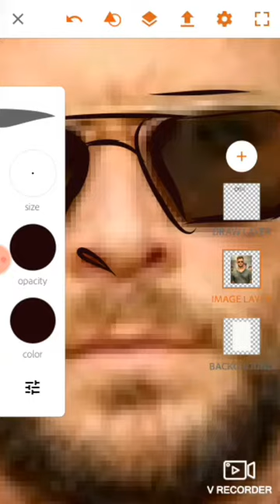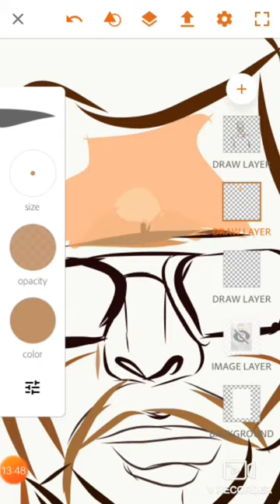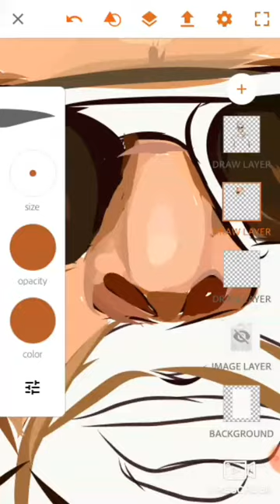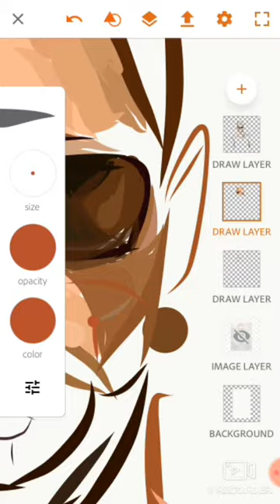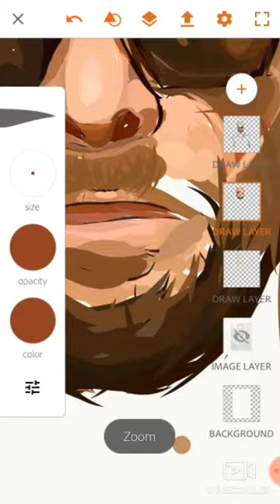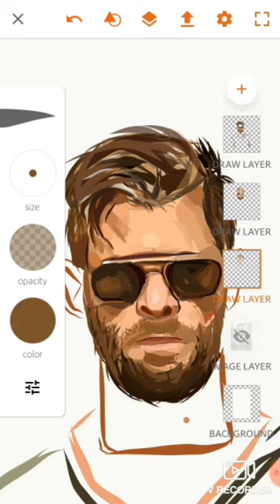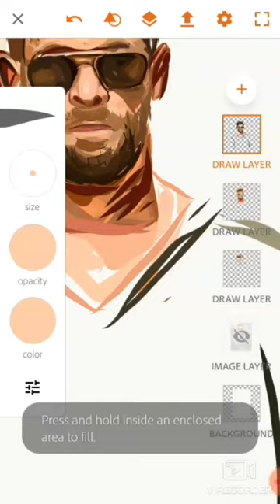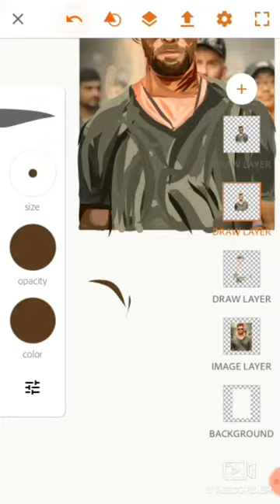ᴠᴇᴄᴛᴏʀ ᴀʀᴛ ᴘᴏʀᴛʀᴀɪᴛ ᴏɴ ᴀɴᴅʀᴏɪᴅ ᴛᴜᴛᴏʀɪᴀʟ || ꜰᴛ. ᴄʜʀɪs ʜᴇᴍsᴡᴏʀᴛʜ || EXTRACTION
Hello guys in this video I will show you how to draw Chris Hemsworth (Extraction) Vector easily on Android.
It is very easily and I drew it in Adobe Draw which is a free application.
Just follow the steps and you can make better vector arts.